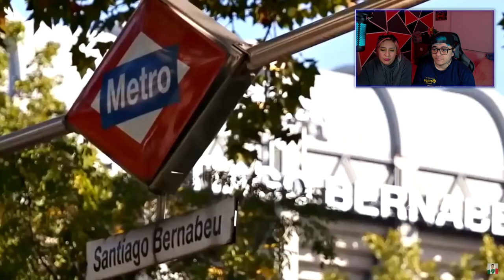Mexicano REACCIÓN RIVER VS BOCA FINAL LIBERTADORES